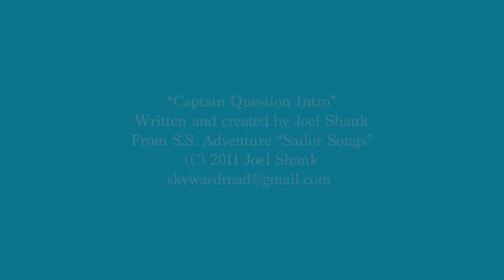Introduction to Sailor Songs: Captain Question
Bible Memory songs, S.S. Adventure, Bible memory, Bible songs for kids, Bible memory songs, pirate theme, pirate song

This is Captain Question introducing Sailor Songs for a Sunday School program called, S.S. Adventure. Sailor Songs are a fun way to memorize some of the most well-known verses in the Bible. Think pirate theme! Sailor Songs are part of S.S. Adventure, the nautical-themed children's curriculum which including Bible memory songs ("Sailor Songs"), a timeline of Scripture, a nautical themed gospel presentation, and more!